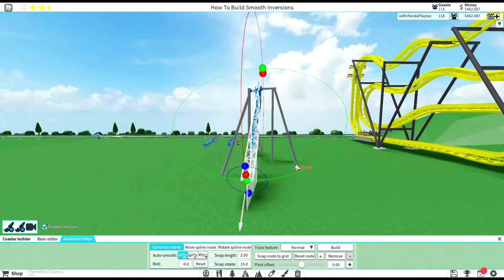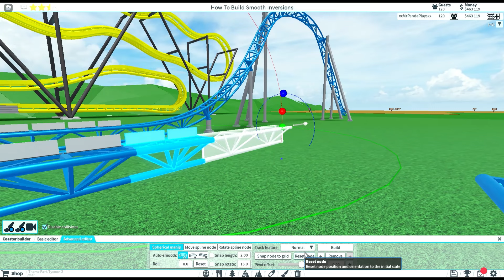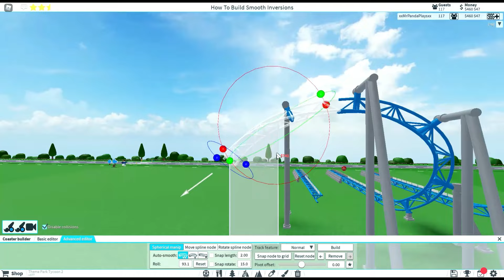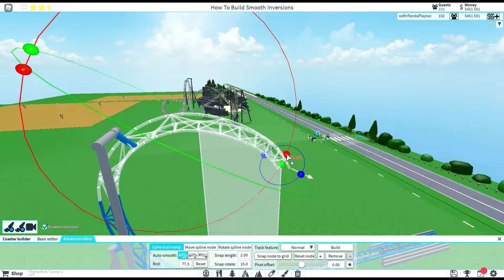How To Build Inversions Using The New Smoothing Tool - Theme Park Tycoon 2